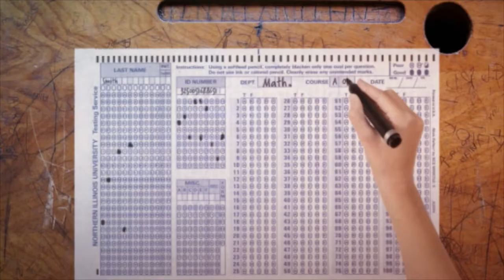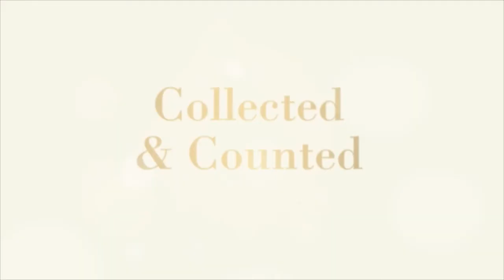092818 iT TV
Anchors: Taylor & Ashlyn
Shout Out: Meet the Teacher & United Way
Birthdays
Pledges: Hunter & Cox/Gallegos